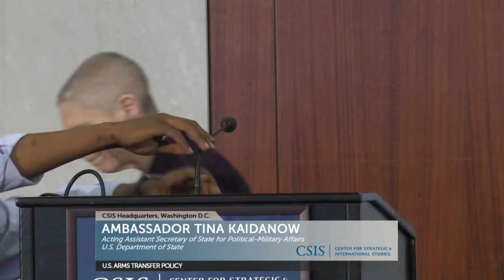U.S. Arms Transfer Policy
The Trump Administration released its new Conventional Arms Transfer (CAT) policy and Unmanned Aerial Systems (UAS) export policy in April 2018. It constitutes the first update to the CAT policy since January 2014.

Please join CSIS as we host a public event to discuss the Administration’s new CAT policy. The event will commence with keynote remarks by Acting Assistant Secretary of State for Political-Military Affairs Tina Kaidanow. Following these remarks, a moderated panel consisting of government, think tank, and industry experts will contextualize and discuss challenges in implementation, as well as opportunities presented for U.S. strategy and U.S. business as a result of this policy update.